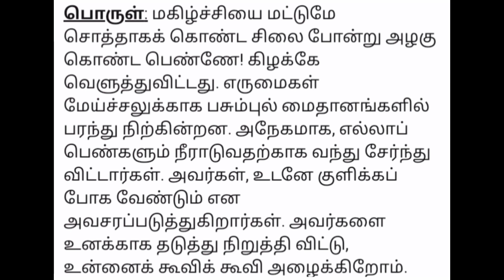தினம் ஒரு திருப்பாவை 8//கீழ் வானம் 🙏🙏🙏